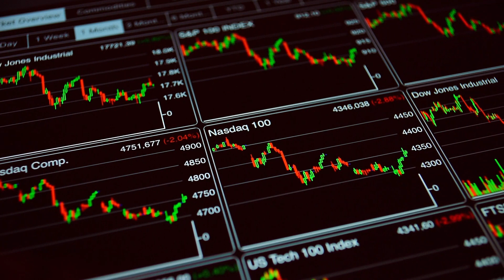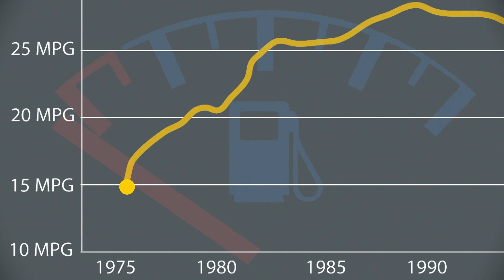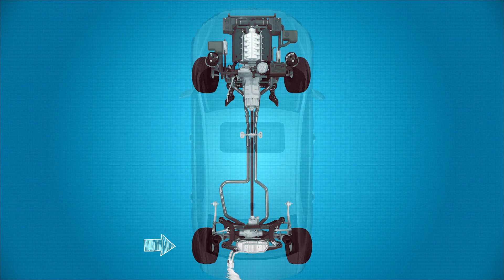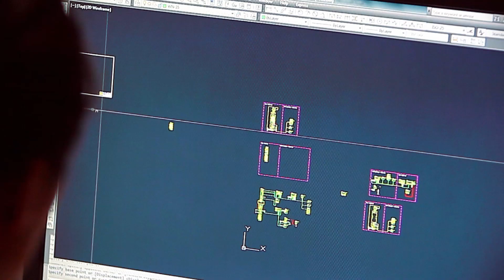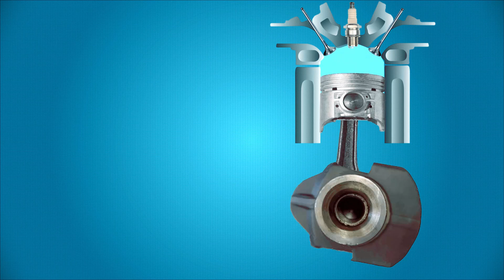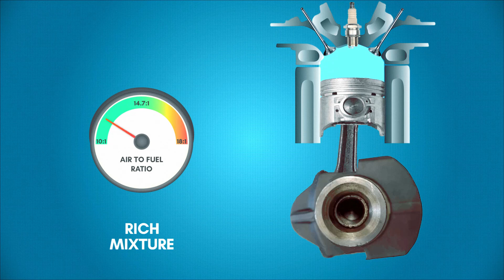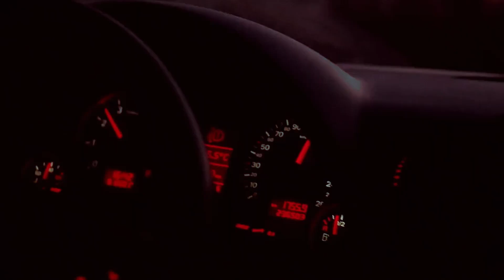Exploring Engine Efficiency | Part One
In 2018, the Trump administration proposed a policy of easing fuel economy rules for cars and light trucks. Their position sided on the stance that lower efficiency standards would make cars cheaper and drivers safer. But instead, the state of California chose to keep its standards on vehicle emissions; putting them in conflict with the federal government. With carmakers caught in the middle.

This fight over emissions standards is one of the multiple legal battles between the state of California and the White House. For the US auto industry, it adds further frustration, especially with the ongoing trade war. Couple this with a reduction in sales and a rapidly changing market, which makes it challenging to plan for the future.

Nonetheless, the political, economic, and environmental ramifications in this dispute are high - considering California is the largest market for light-duty vehicles. Approximately 20 percent of all US greenhouse gas emissions are attributed to this category of cars. Fourteen states, including the District of Columbia, follow California’s vehicles standard. As a possible consequence, the benchmark that California sets would ripple through the United States and can even disrupt global markets.
California has long set the rules governing air pollution standards, and the current presidential administration endeavors to change it. Since so many cars are sold in the California market, automakers either had to build cars to meet the standards of different states or effectively let California dictate pollution controls for the rest of the United States.

To understand the significance of these proposed changes, it helps to explain a bit of history. California has received waivers under the Clean Air Act since 1968 to set stricter air quality rules than the federal government. This was a derivative of the smog in the Los Angeles basin, which had a significant effect on densely populated cities in California. In 1975, Congress also established the Corporate Average Fuel Economy (CAFE) standards as a result of a shift in fuel economy policy. This was in response to the oil price shock of the early 1970s, specifically the 1973 oil embargo.
At the time, the average fuel consumption of cars within the US was around 15 mpg or 15.6 l/100Km. In 2019, most cars sold can achieve 30+mpg or 7.8 l/100Km, with some even approaching 40 mpg or 5.88l/100 km, and this is without factoring in hybrid technologies. These CAFE standards set the average new vehicle fuel economy, as weighted by sales that a manufacturer's fleet must achieve.
Subsequently, the alignment of the Clean Air Act and the CAFE standards set off political pressure to transition towards smaller vehicles with less powerful, emissions friendly engines. This trend was initially unappealing as consumers placed higher demand in thirstier vehicles.
Manufacturers took notice and started exploring technologies that would bring power and robustness back to their vehicles.

Our primary focus of this video will not be on the nuances of the regulations mentioned in the opening of this video but rather on how engines became more efficient from a mechanical perspective.

To better grasp how this was done, let's first examine how a gasoline engine operates. It's worth noting that the scope of this video is limited to gasoline engines only, though some of the principles do overlap with diesel engines. An engine generates energy by burning gasoline. This is accomplished by first introducing a mixture of fuel and air into a cylinder through the intake port. The total volume of all of the cylinders in an engine is known as displacement.

The rising piston compresses the mixture, and the spark plug is ignited. As the mixture burns, it expands, which pushes the piston downward, causing the crankshaft to rotate. The now spent gases are forced out through the exhaust port as the piston rises once again. The power generated is sent from the rotating crankshaft, through the drivetrain, then to the wheels.

With the fundamental mechanical operation of an engine established, we can explore how to improve efficiencies.

In order to increase a vehicle’s fuel efficiency, a reduction in the energy it consumes to move it around becomes key. The first strategy is a weight reduction of the car with the idea that less mass requires less energy to move. With less mass to move around, we can now reduce the size of the powertrain. An engine with lower displacement and fewer cylinders that employs a smaller drivetrain would weigh less. The return is less energy necessary to get power to the wheels. An engine and drivetrain that utilizes a dissimilar layout would suffer from an increase in parasitic loss. Parasitic loss is caused by the inherent mechanical inefficiencies of moving assemblies within the powertrain.